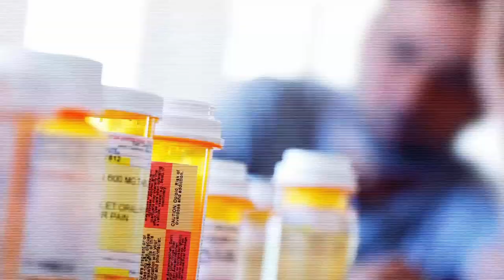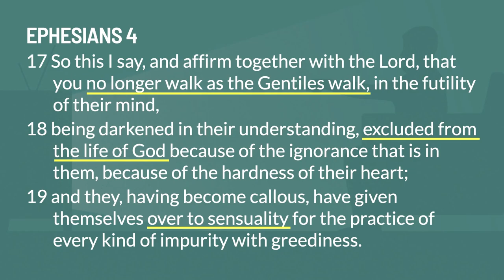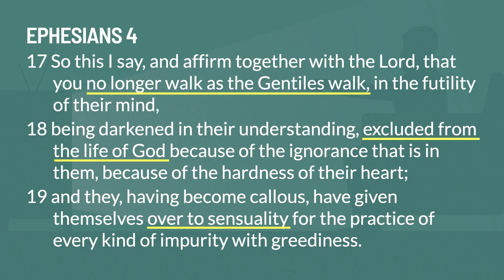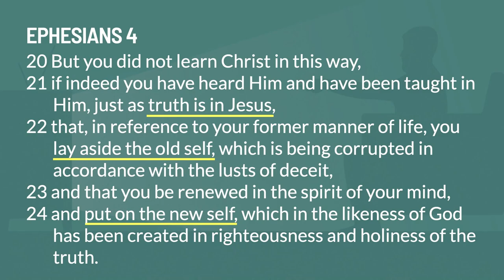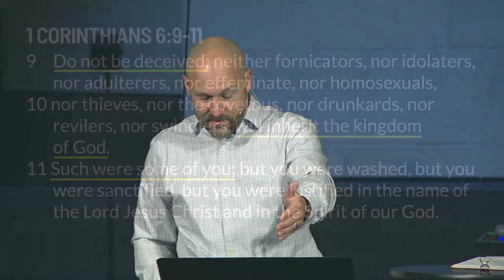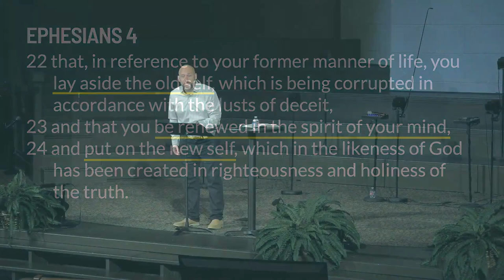Sunday Sermon | Misinformed: I Am My Desires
Pastor Jason addresses misinformed identity from a Biblical perspective… Christ came to redeem, and He is your identity… not your desires; your desires do not define you.